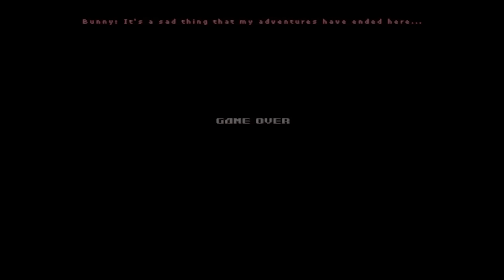GCubed64 Plays New Bunny Must Die! Pt2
The new version of Bunny Must Die everyone!
Again, I want to thank Rockin' Android for giving me the opportunity to play/beta test this!
The game as of now, is unreleased, but when it does come out I do hope you'll show your support and buy it! =D

"NOTE TO EVERYONE! The game's currently appearing on Steam Greenlight aiming for player approval. If you're interested from this video, please find it and rate it up!"